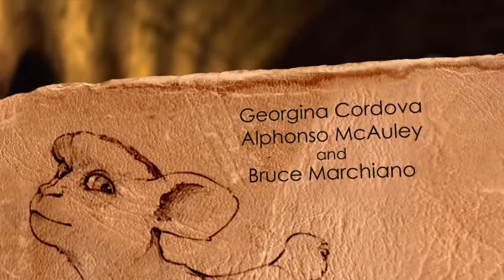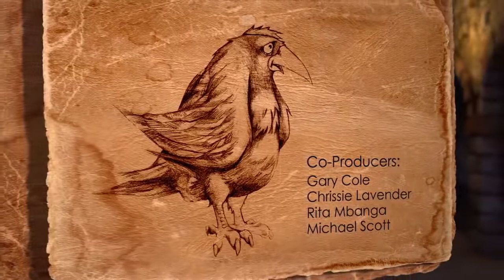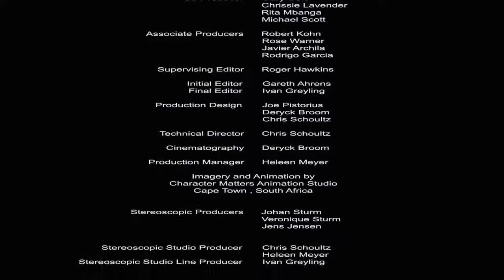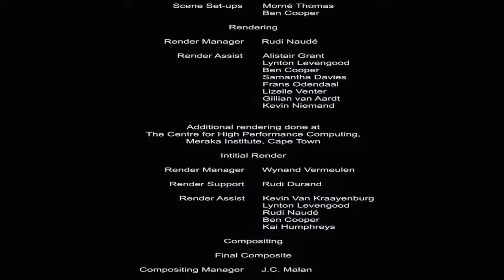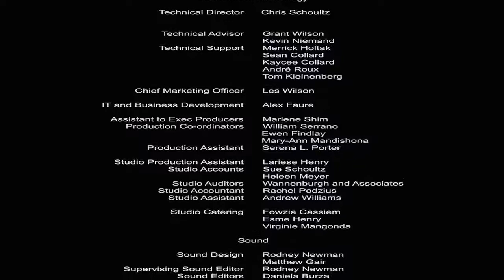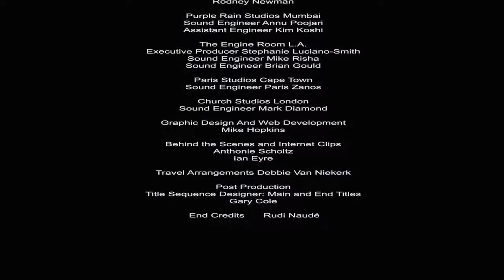LION OF JUDAH [ 2011 FULL MOVIE ]